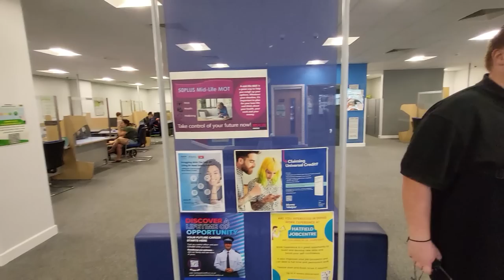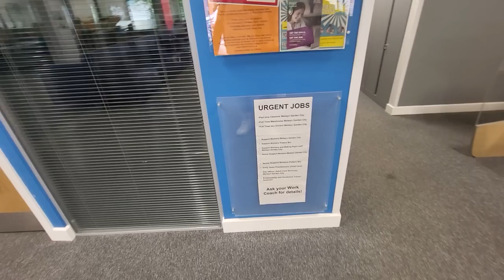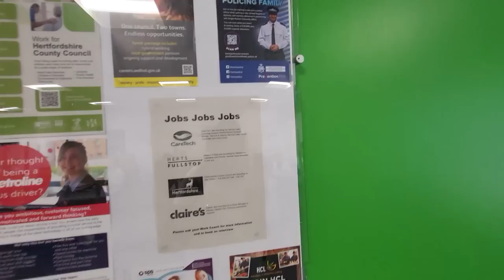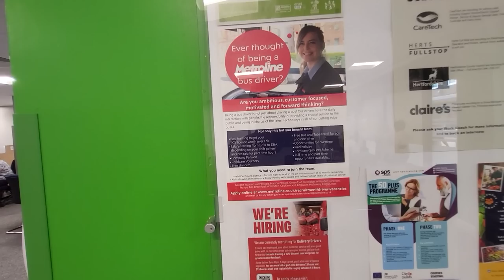The Hatfield Trilogy! People Shouldn't Throw Stones In Glass Houses!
Hi Guys

As the title suggests this is a 3 part audit

Where I find the police spying on their neighbours, and after I finish filming at the police station I'm approached by a male who points to an office block and warns me not to try filming there.

After initially not even registering the building in question I'm taken aback and well, again as the title suggests I decide maybe I will now go and take a look after all.

I then finish up at Hatfield Job Centre G4S employees watching, please get your notepad and pen ready you may want to take some notes.

Stay Safe

TLA